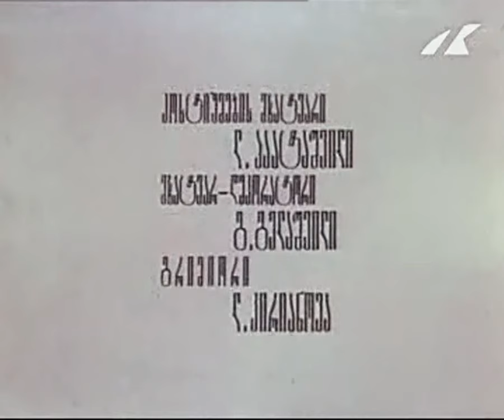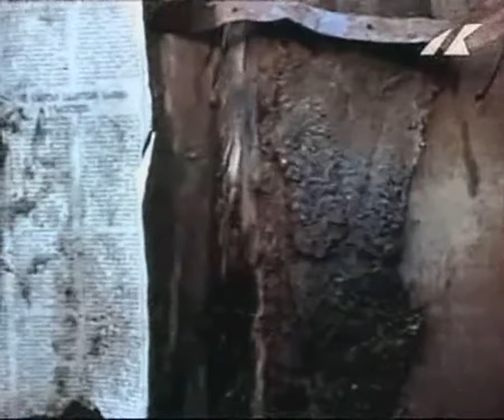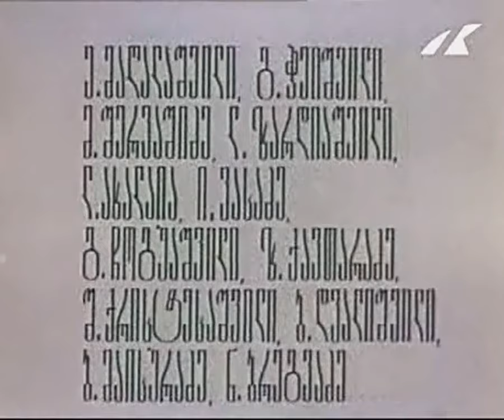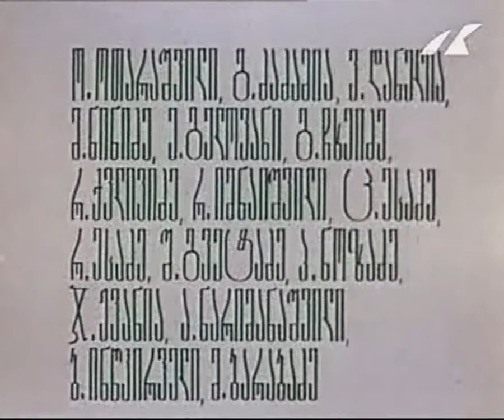Нейлоновая ёлка (1985 год) комедийная мелодрама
«Низкорослый», «востроглазая», «человек в башлыке», «верзила», «дама с шиньоном» и, наконец, нейлоновая елка — действующие герои этой веселой предновогодней и одновременно драматичной истории, начавшейся на станции междугородных автобусов.